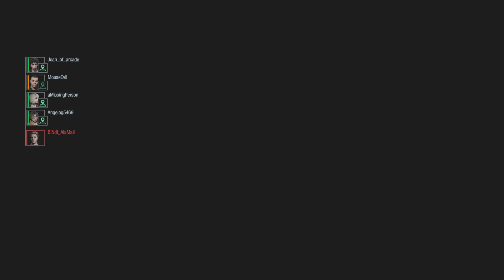Alex Vs High Rankers, Some Players Take this Game 2 Serious, Guess Who RQs? RESIDENT EVIL RESISTANCE